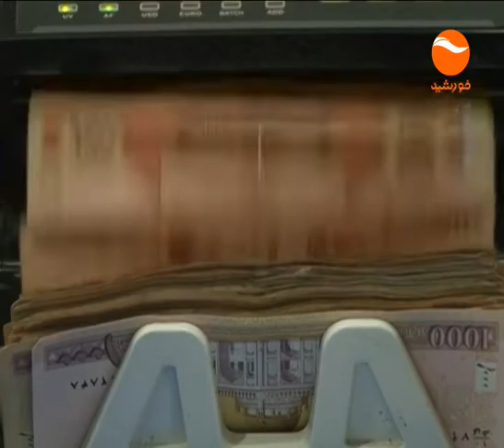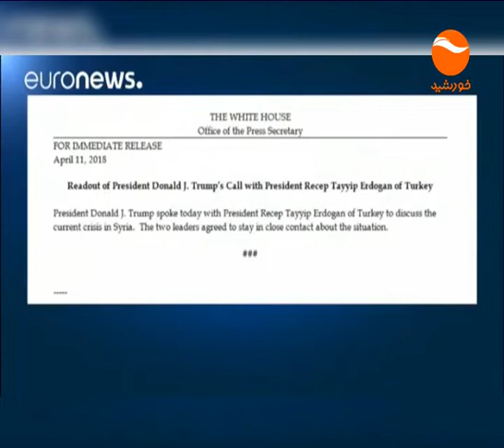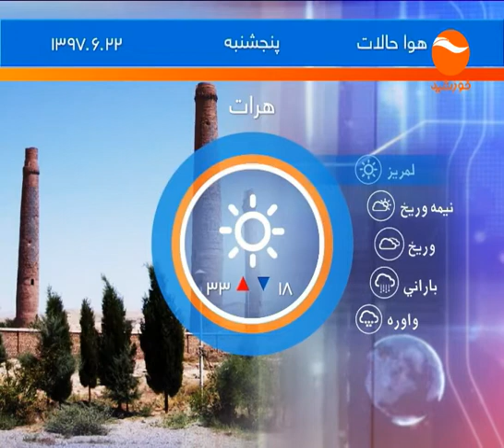KHURSHID NEWS 10 PM 21 6 1397